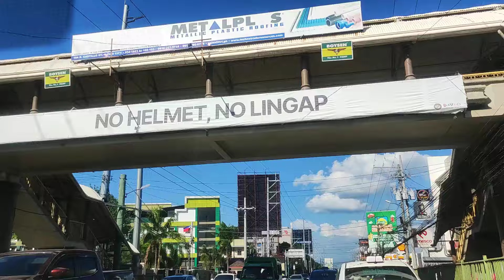DAVAO CITY PHILIPPINES | ROAD TOUR FROM AGDAO FLYOVER TO DAMOSA LANANG VIA J.P. CABAGUIO